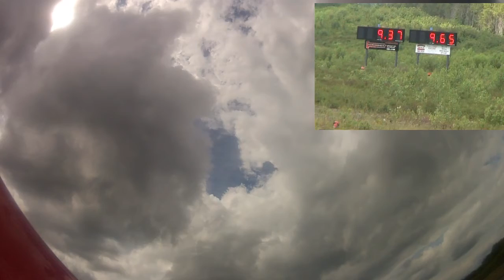Greenfield Dragway August 15 2014